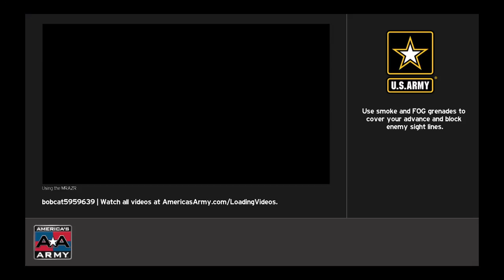America's Army: Proving Ground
America's Army: Proving Grounds US